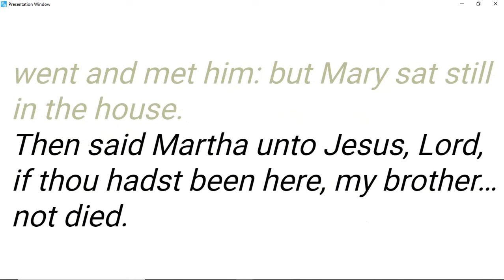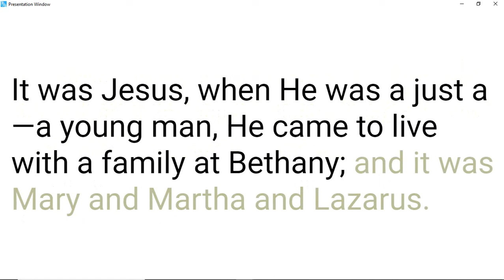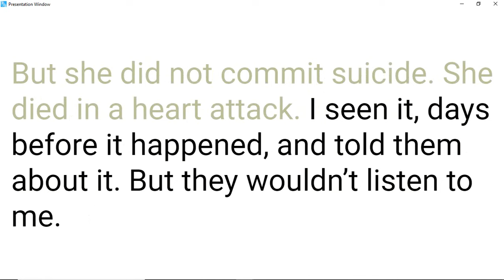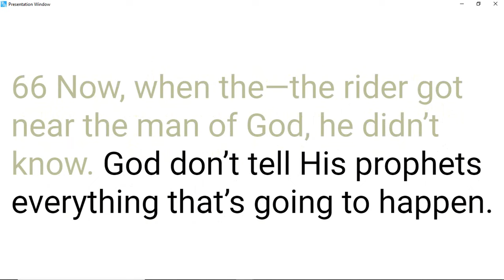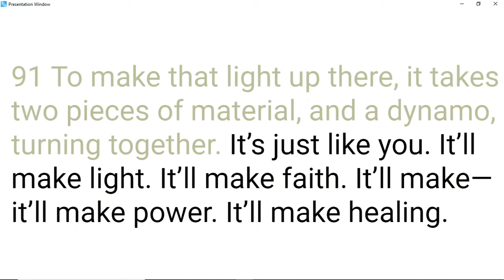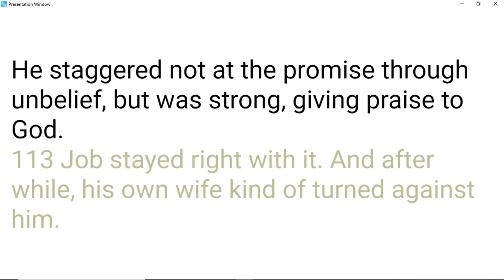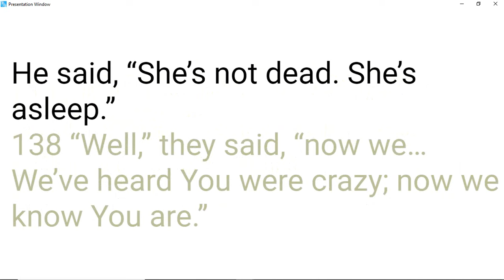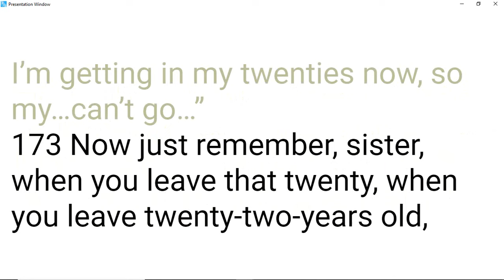64-0417 Then Jesus Came And Called｜ William Branham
64-0417 Then Jesus Came And Called | William Marrion Branham Messages

00:00 Welcome
00:12  Shalom Brothers and Sisters
00:45 William Marriom Branham Quote